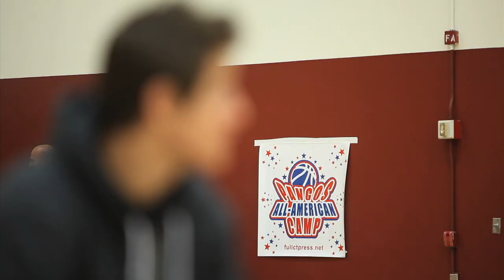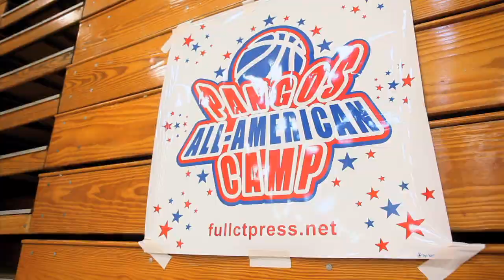Official Trailer for "Drive" a Documentary on the 2011 Pangos All-American Camp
Give N Go TV presents "Drive" the first-ever documentary entailing everything that goes that on at the Pangos All-American Camp. This film features interviews with players such as Andre Drummond, Shabazz Muhammad, Archie Goodwin, Stanley Johnson, Solomon Poole, Tyler Dorsey, Ikenna Iroegbu, Aaron Gordon, and Dominic Artis. Also featuring interviews with Van Coleman and Dave Miller.

and @GiveNGoTV